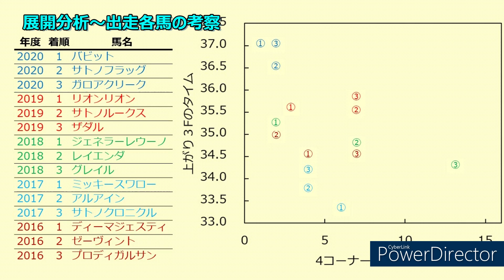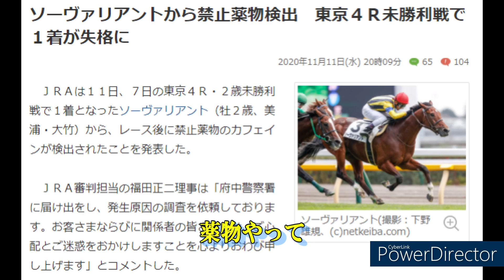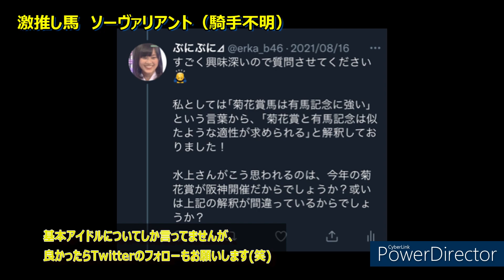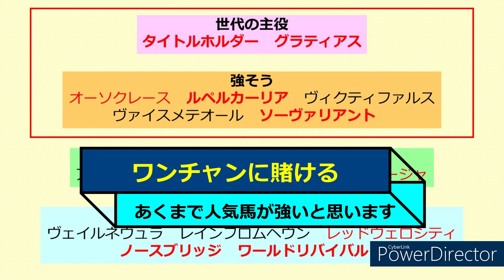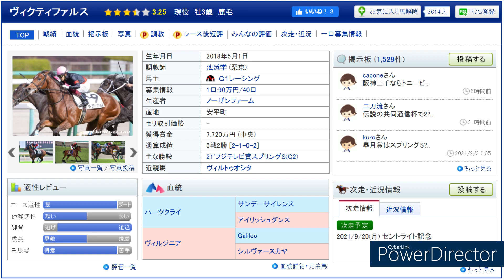【セントライト記念2021】好メンバー集結も抜けている1頭がいる？！セントライト記念2021予想【競馬予想】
特に本命馬は抜けてると信じてます！！

【競馬初心者向け】プラス収支になるための競馬予想法①～予想の体系化～【競馬予想】

【競馬初心者・中級者向け】プラス収支になるための競馬予想法②～各馬の評価～【競馬予想】

【競馬初心者・中級者向け】プラス収支になるための競馬予想法③～展開の想定～【競馬予想】